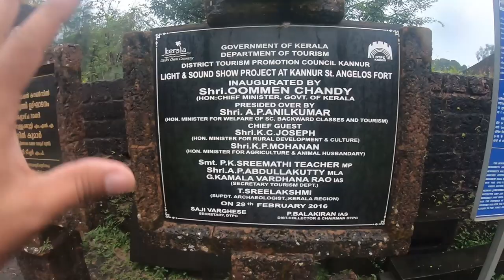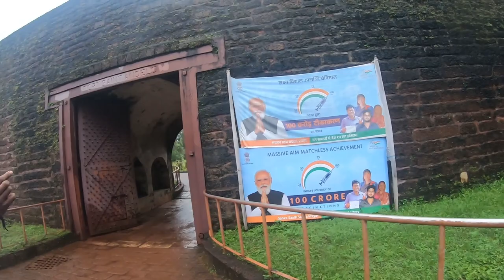ST. ANGELO FORT (KANNUR FORT) | BABY BEACH KANNUR KERALA INDIA